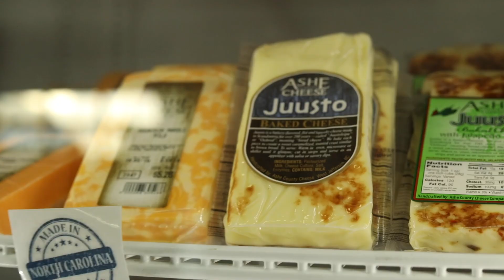REMARKABLE Family-Farm THRIVING After Generations of Hard Work | Whitaker Farms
Welcome to Whitaker Farms, where you can pick your own strawberries, pet a donkey, enjoy a snack from the bakery and tour their incredibly greenhouse nursery.